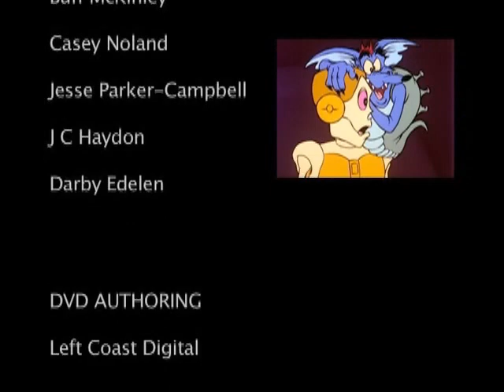Pat Fraley Interview - Filmation's Ghostbusters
Taken from the brilliant, but long out of print, BCI Eclipse season 2 DVD box set.